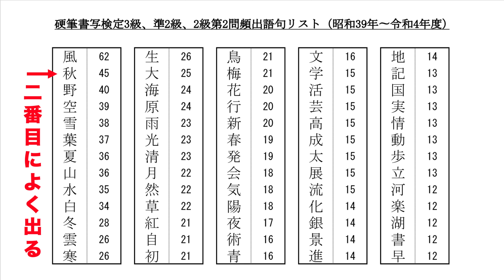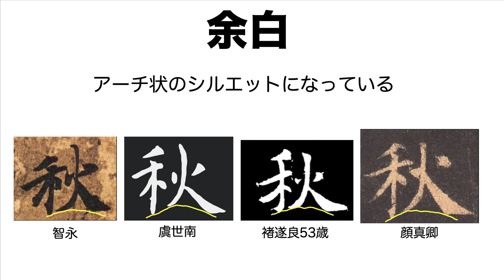古典から学ぶ「秋」の書き方